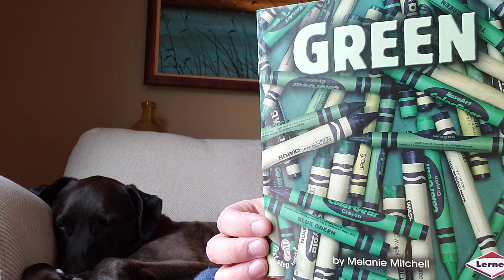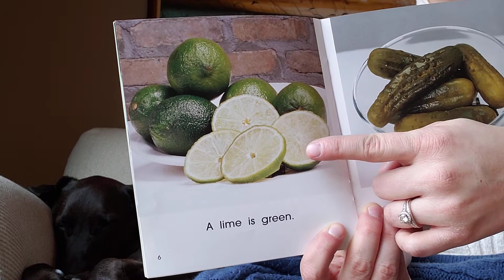Reading with Riggins & Jenny "GREEN"